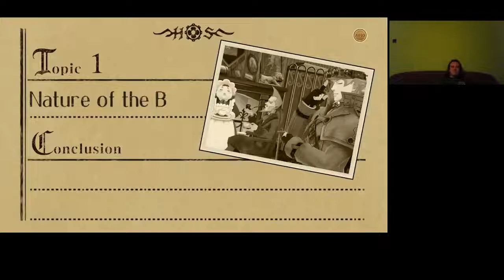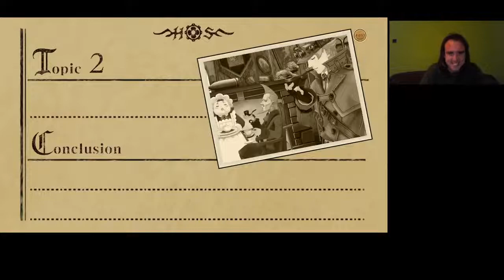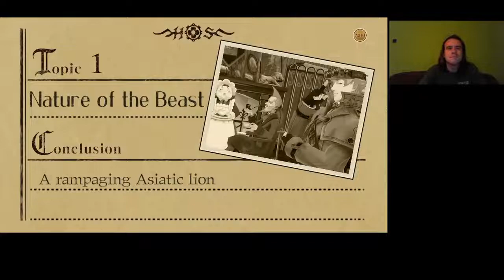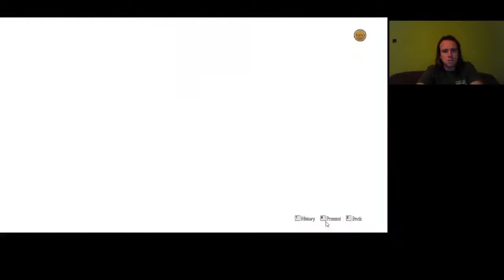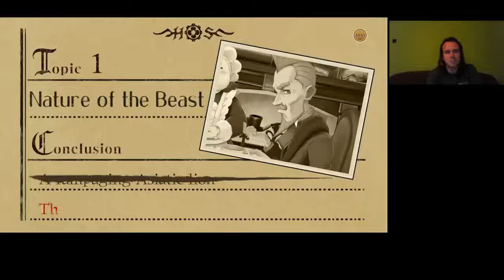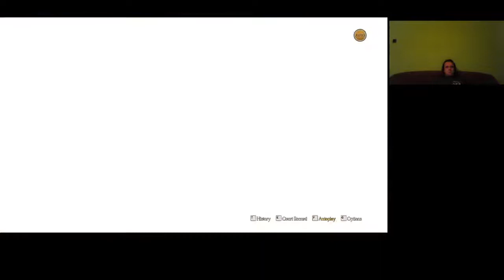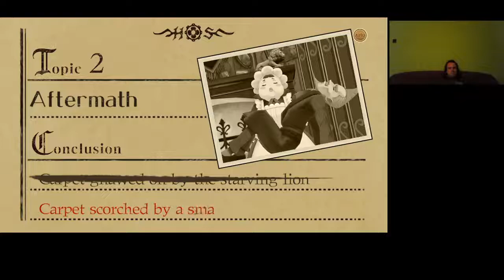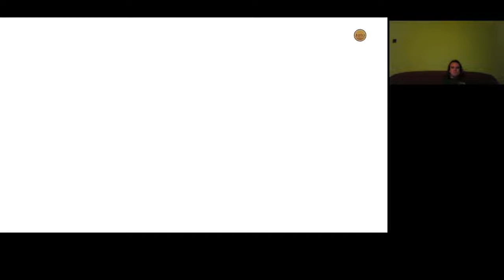MR HOLMES NEVETSÉGES LEVEZETÉSE The Great Ace Attorney Chronicles 4. epizód 2. nyomozás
A 2. nyomozásban a Garrideb házaspár titkát kell leleplezni, és Mr Holmes nagyon vicces levezetéssel állt elő.